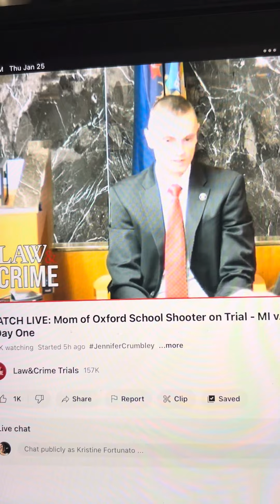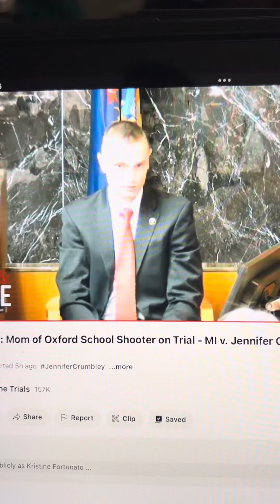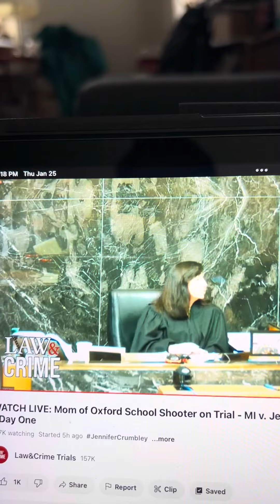The next witness